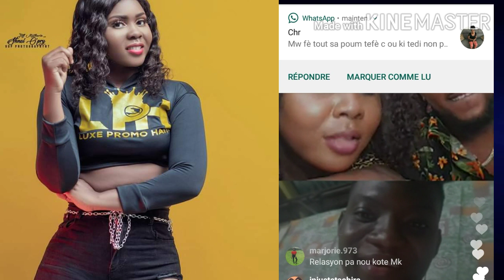Fednaelle live ak Lion Mk sou nouvo projè relasyon pa nou